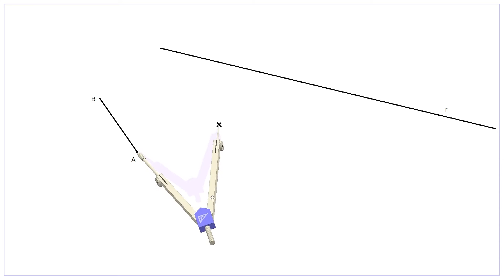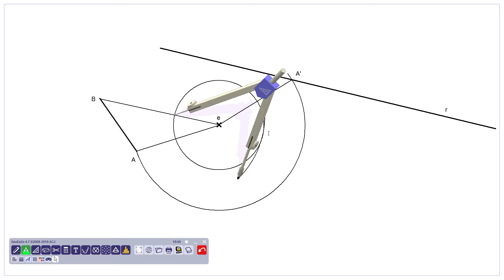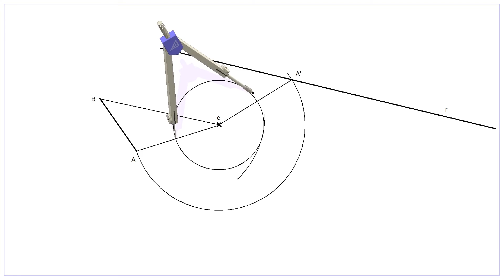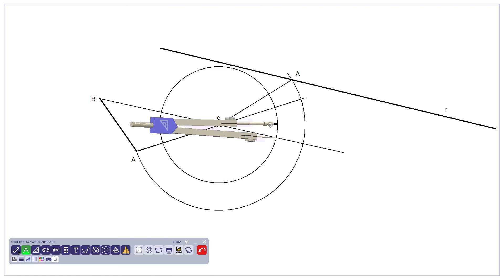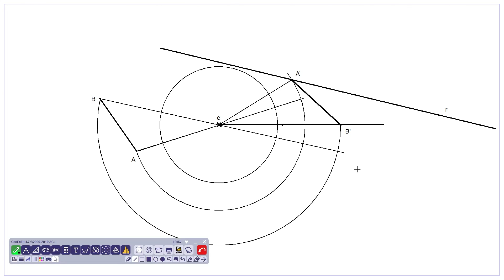Giro con un ángulo de rotación cercano a 180º (Dibujo Técnico).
En este vídeo os planteo la solución a un pequeño problema que se puede plantear con giros muy cercanos a 180º.